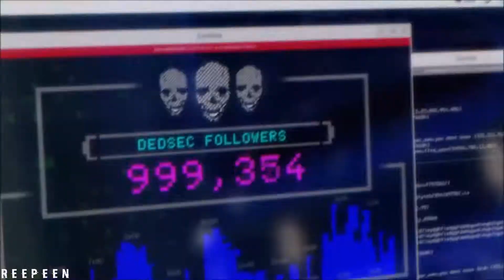Squad [PC] - GTX 1080, i5 6600k - Ultra (4K) - 1080p/60Fps [Gameplay #1]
Enregistrement : Nvidia ShadowPlay
DRIVERS:
Nvidia: Version: 375.86
Programme pour les benchmarks : MSI Afterburner & RivaTuner

RAM : DDR4 Corsair Vengeance LPX, Noir, 2 x 8 Go, 2400 MHz, CAS 16
GPU#2 ( CG de rechange ) : Asus GeForce GTX 970 STRIX DirectCU II, 4 Go
Système D'Exploitation : Microsoft Windows 10 Famille, 64 bits, OEM - Version DVD

Setup Gaming :

Manette1#: 1x Manette sans fil 'Halo 5 : Guardians' pour Xbox One, édition collector
Manette2#: 1x Manette sans fil 'Call of Duty : Advanced Warfare' pour Xbox One ( COD AW collector )
Manette3#: 1x Manette PS4 DualShock 4, grey blue ( uncharted 4 collector )
CONSOLE#1: Console Xbox One Call of Duty : Advanced Warfare Collector Edition, 1
CONSOLE#2: Console PlayStation 4 1 To + Uncharted 4: A Thief's End, édition limitée
CONSOLE#4: Console New Nintendo 3DS XL Fire Emblem Fates, édition speciale
CONSOLE#5: Console Playstation Vita Wifi + Call of Duty : Black Ops Declassified, édition limié
Je joue dorénavant en 1440p en full ultra sur tous mes jeux, même si la vidéo et en 1080p/60FPS, c'est juste que les vidéos 1440p sont beaucoup trop longue à encoder et beaucoup beaucoup trop longue a faire "apparaître" en cette résolution sur Youtube. Mais si vous voyez des vidéos en 1080p/30 Fps qui sortent après le 1er novembre 2016 c'est que ces vidéos on était tourné avant le 1er novembre et mes let's play peut être tourné 4 mois à l'avance ou 2 jours avant la publication, sa dépend.
Je fais mes vidéos pour moi, pas pour les autres, si tu regardes-t-en mieux pour toi mais je ne demanderais jamais des like, des abo etc...
Même si j'en viens à avoir 0 vus je m'en bats LA couille je continuerais.
Mon but : M'occupé quand je me fais chier et avoir une trace de ce que j'ai fait et si ça peut aider quelqu’un en passant c'est bon à prendre.